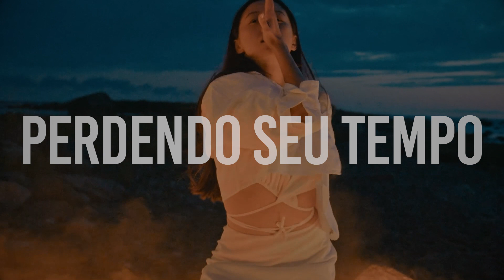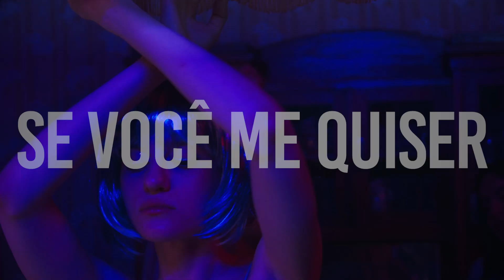Rüfüs Du Sol - Innerbloom (Legendado Pt Br) Clip Music Reedit by John Grass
Meses atrás, procurando reeditar clipes com músicas que eu gosto... por enquanto ficou apenas esse pronto, e vou deixar aqui explicado a versão by Diretor Editor JG (ahah), onde captei imagens de banco de dados e fiz uma junção para que causasse a emoção real de quando ouvir a música e sentir ela com a letra que mostra em tela.

- A moça no início, girando com uma liberdade em seu vestido preto, olha como se estivesse esperando e assistindo você, olhando para você!

- Em sonhos onde muita imagem é lúdica, ela corre para o fim do corredor, então se liberta e aparece uma moça japonesa em seu tempo, tendo e dado tudo, com a mixagem da moça de vestido preto. Círculo de fogo, paixão e a dança com uma senhora em transição, com a alegria de estar ouvindo a melhor parte da música.

- Em seguida, ela lembra de sua juventude, quando dançava sempre sem parar e corria pelo jardim. Volta então à senhora lembrando do tempo em que era jovem e que o tempo corre depressa demais. A moça, outra, em liberdade, gira e passa para dentro de uma boate com uma peruca de cabelo azul, onde olha atentamente para você e dança como se a noite nunca fosse acabar.

- E ela não acaba, porque fica na memória. Logo vem um casal que dança junto... E então, vem ela... com os pés exuberantes, mostrando o caminho, o caminho da liberdade, e a moça do vestido preto volta para se despedir e corre, olhando e pedindo para você ir junto.

É isso... Esta é a minha versão reeditada da música “Innerbloom” do Rüfüs Du Sol. Espero que gostem!